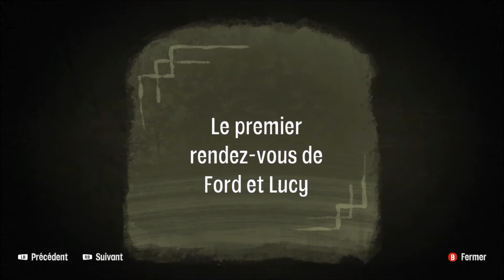Je Perd la Boule ! ... de Bowling (Psychonauts 2) - Partie 14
Je me devais de faire "Psychonauts 2" aprés notre let's play du premier ! Un jeu de plateforme psychédélique et pleins de surprise !